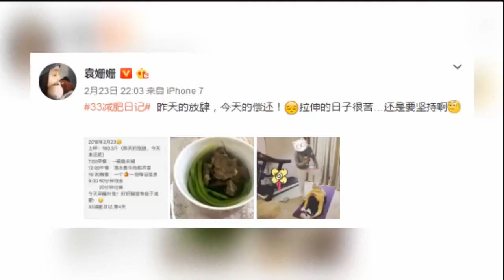娱乐八卦通-袁姗姗体重过百变健身达人_超少餐食让网友震惊